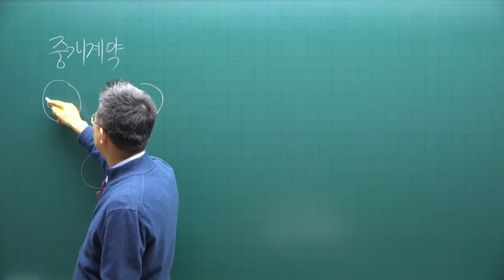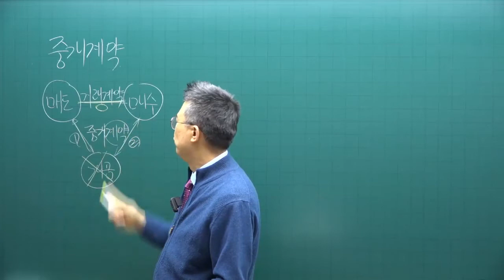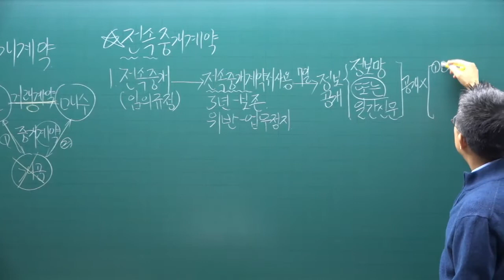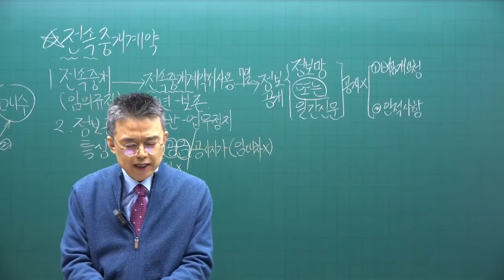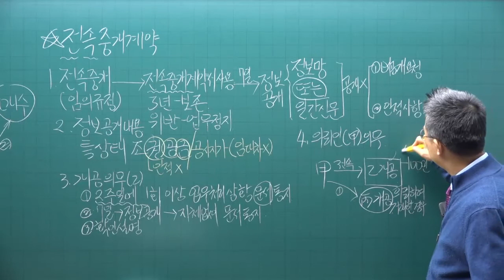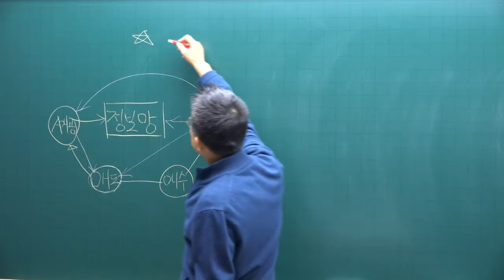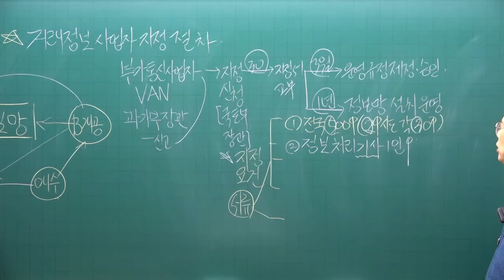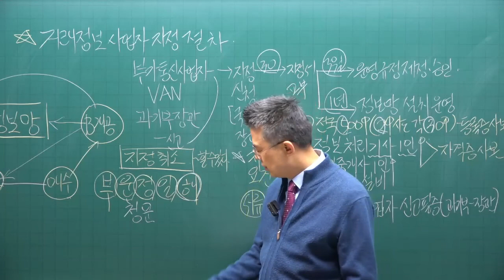[공전무 - 공인중개사 무료인강] 2023년 34회 공인중개사시험 중개사법령및실무 기초이론 제11강 - 기초가 튼튼하면 공인중개사 합격해요.